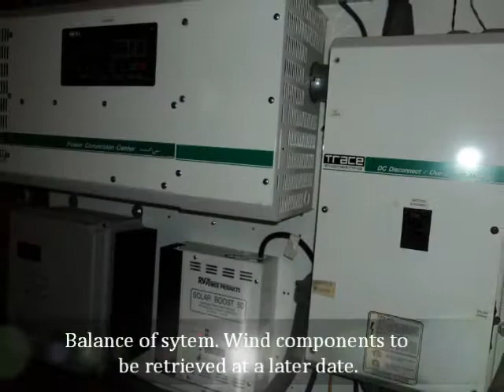Wind Turbine Salvage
After nearly an hour of sustaining winds of 100mph  to 130mph, a wind turbine in Vinton, IA buckled along with a high percentage of trees in the area. Shortly after, I-Renew came to the rescue to try and salvage the turbine and tower.